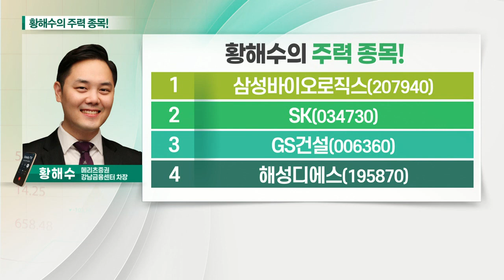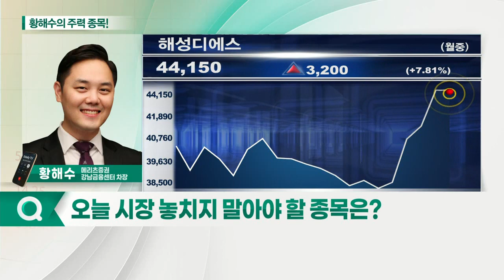SK, 해성디에스, 삼성바이오로직스, GS건설_황해수의 주력 종목 (20210923)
1. 삼성바이오로직스(207940)
2. SK(034730)
3. GS건설(006360)
4. 해성디에스(195870)

SK(034730)
- SK머티리얼즈 합병 후 자회사 디스카운트 일부 해소 전망
- LNG 가격 상승으로 자회사 실적 개선 기대
- 첨단소재사업·수소사업 등 높은 성장 모멘텀 보유

- 파운드리·반도체·기판 업체 증설
- 매출 이익 동반 성장 지속 전망
- 전기차·반도체 소재 사업 진출